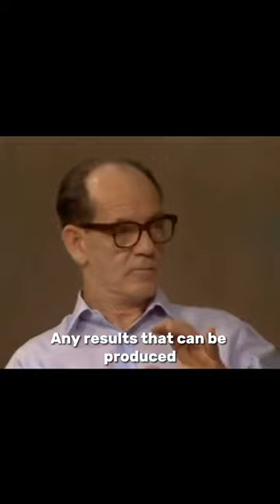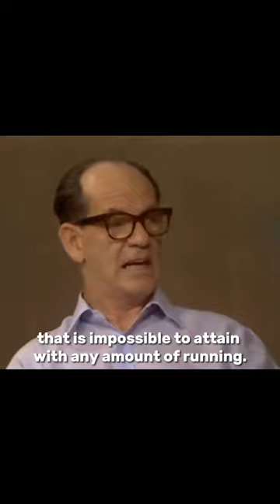Arthur Jones: Lifting Weights For Cardio 💪